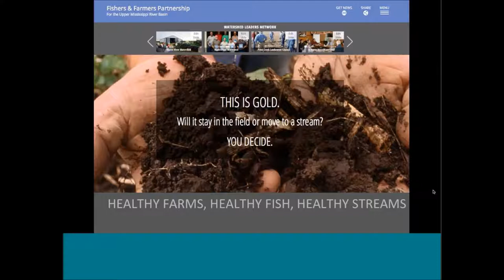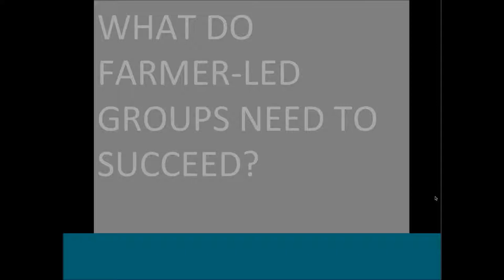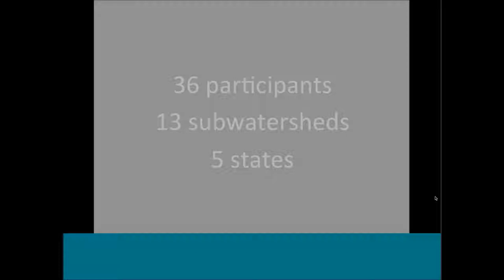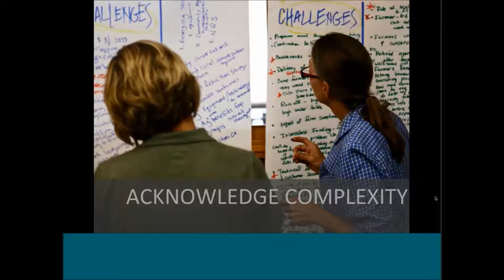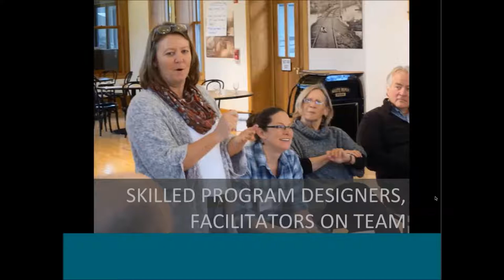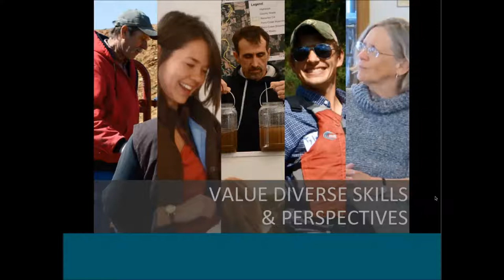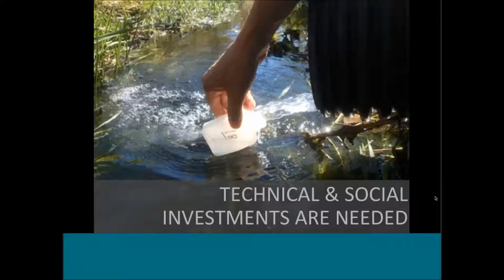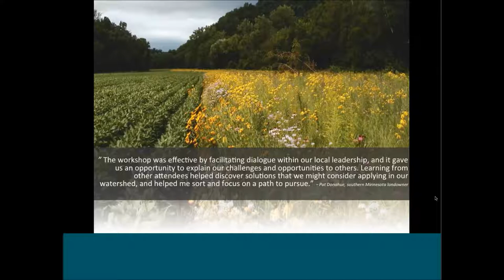Skills and Connection for Neighbors, Ag Landowners, and Project Coordinators in Ag Watersheds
In 2016 and 2017, Fishers & Farmers Partnership For the Upper Mississippi River Basin piloted the Watershed Leaders Network. Two three-day, experiential workshops drew leadership teams from locally-led watershed groups in agricultural sub-basins of five Upper Mississippi River Basin states. The teams learned from each other, practiced communication skills, heard from experts, built relationships, and had time to identify an action plan for successful long-term work at home. Now, they are scheduling local meetings, requesting and using on-farm water test kits, speaking to neighbors and presenting to groups, organizing farmer advisory and leadership teams, talking with legislators, perfecting on-farm practices, using innovative watershed planning processes, and drawing on the stories of peers to scale up action close to home.